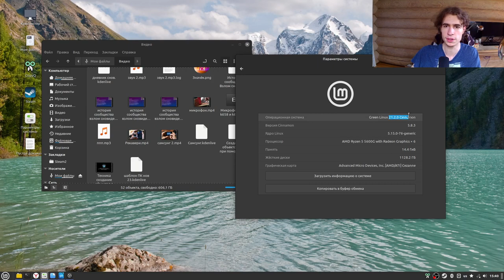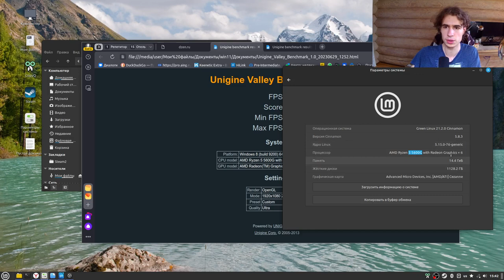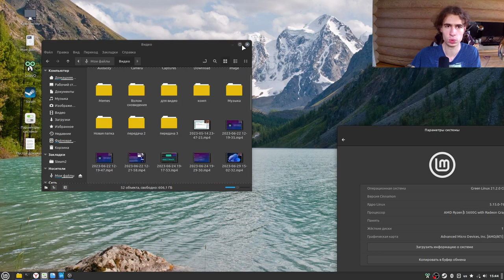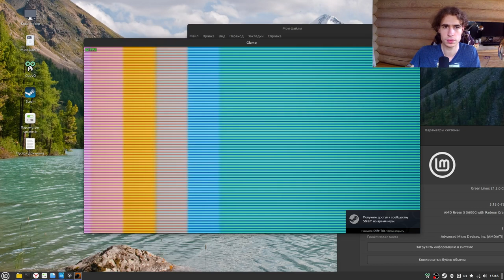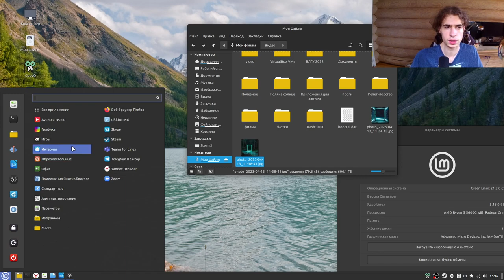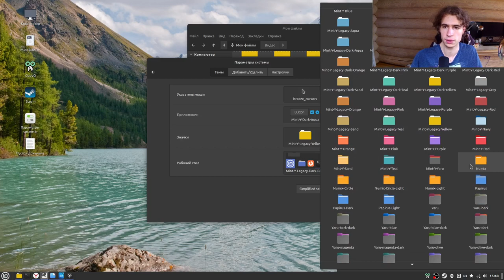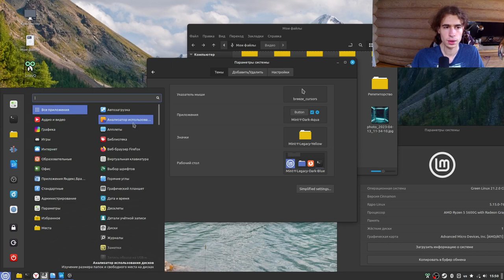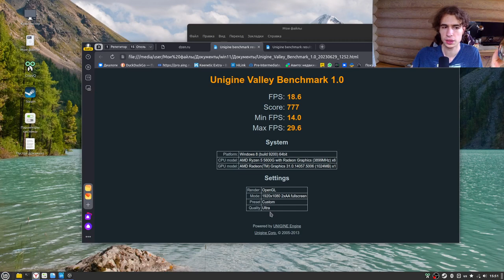Green linux обзор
Оф. сайт На мой взгляд что-то лучше искать нет смысла. Хотя есть ещё Роса линукс и Альт линукс.

00:00 - Начало
02:04 - Тест Unigine Valley Benchmark
05:42 - Тест видеоигр
09:08 - Маркет приложений